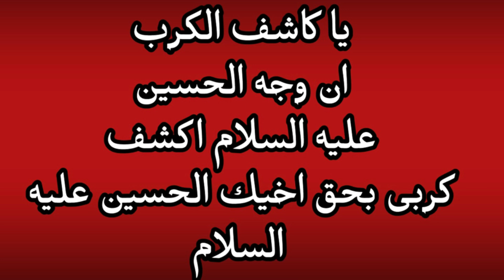Shabe Jumma Mola Abbas Jalali Amal Hajat Lazmi Qabool شب جمعہ تاریکی شب میں مولا عباس جلالی عمل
SalamoAlaykum🍃Ya Ali Madad🍃تحفہ یا علی مدد 🍃سلام و علیکم🍃

اسلام علیک یا اھل بیت النبوۂ و معدن الراسالتہ

یا محمد یا علی یا فاطمہ یا حسن یا حسین

Dastarkhwan Imam Hassan a.s || دسترخوانِ امام حسن ع

یہ چینل شیعہ مومنیں اور مومنات کے لئے ہے۔
مومنین کرام کے لئے دعائیں ، مناجات، عمل، وظیفہ، تاویزات، اور خاص طور پر مومنین بہنیں اور مومن بھائیوں کے اچھے بہتریں رشتوں اور شادی کے لئے Email پر رابطہ کریں

यह चैनल शिया विश्वासियों और विश्वासियों के लिए है।
ई-मेल पर प्रार्थना, प्रार्थना, कर्म, भिक्षा, विश्वासियों के लिए ताबीज, और विशेष रूप से विश्वास करने वाले बहनों और भाइयों के सर्वोत्तम संबंधों और विवाह के लिए